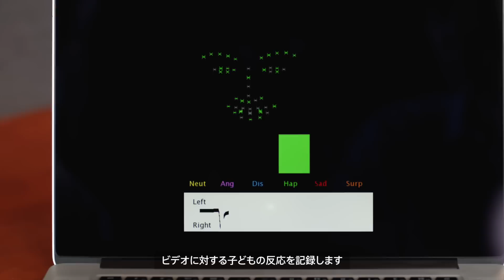ResearchKit - 新たな力を医学研究者と医師に。そしてあなたにも。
ResearchKitは、オープンソースのソフトウェアフレームワークです。医学研究者と医師のみなさんが、これまでにない速さとスケールで見識や発見を生み出すために役立っています。その成果に触発され、あなた自身が自分の症状を理解して管理するための新しい方法も生まれています。いくつかの例を紹介しましょう。